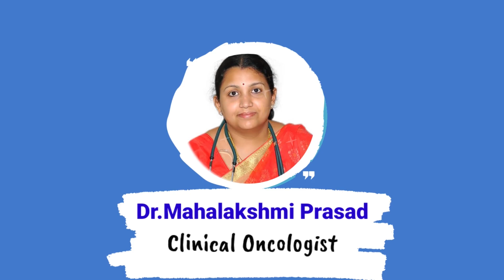மார்பக புற்றுநோயை ஆரம்பத்திலேயே கண்டறிவது எப்படி? | How to detect breast cancer early?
RADIATION ONCOLOGY
11A,vinayagar nagar,KK nagar,
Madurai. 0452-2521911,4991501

15 Years of experience in Oncology Field. Has Treated more than 75,000 Cancer patients in past 15 years.

Radiotherapy Precautions | கதிரியக்க சிகிச்சை முன்னெச்சரிக்கைகள் /  Dr.Mahalakshmi prasadHead & Neck Cancer specialist